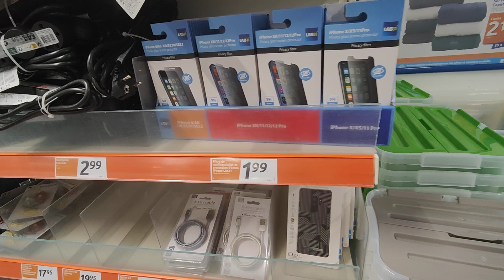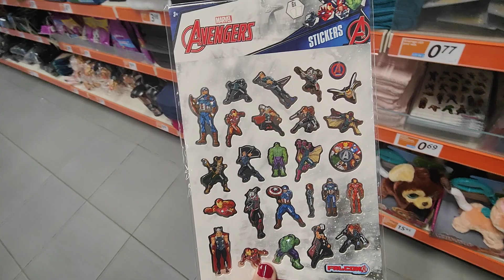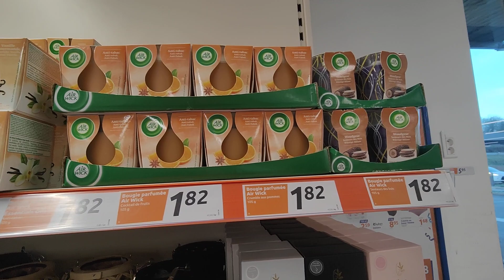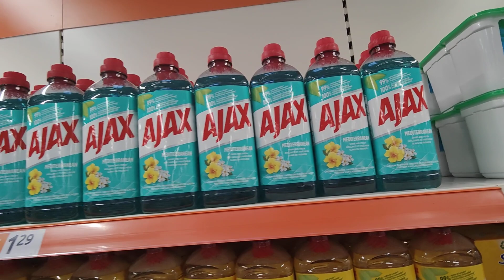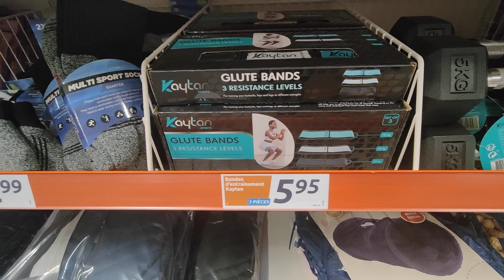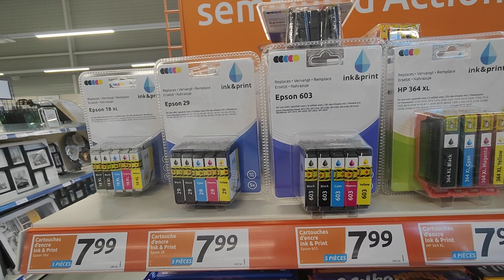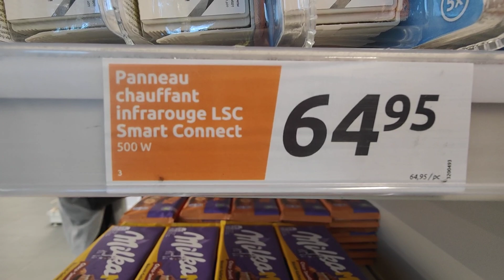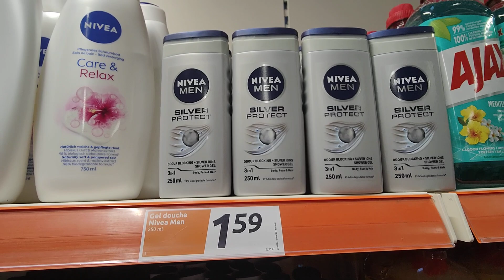ACTION PROMOTION 18 JANVIER 23